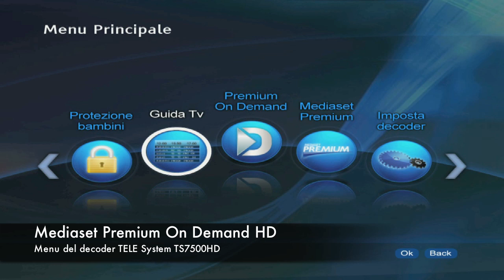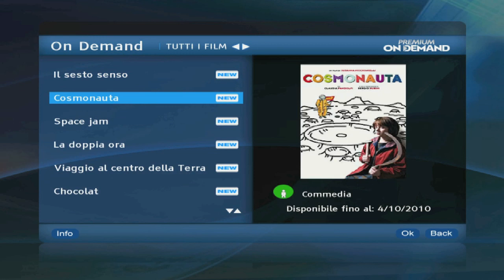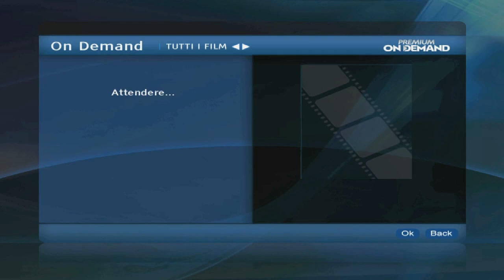Premium On Demand HD - Menu del decoder TELE System TS7500HD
Menu del decoder TELE System TS7500HD per il servizio Mediaset Premium On Demand HD. Leggi la prova completa su DDay.it